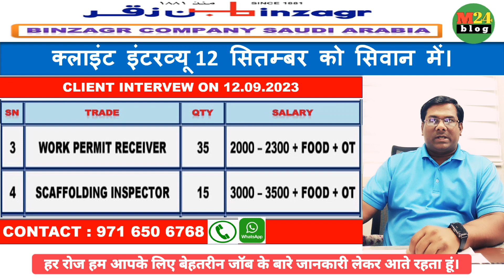Binzagr Co.Saudi Arabia ka interview 12 Sptember ko Siwan me, क्लाइंट इंटरव्यू सिवान में 12सितंबर को